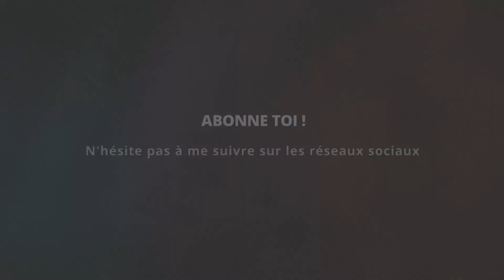Je vais au Northern Arena - Montréal 2016 !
Petite vidéo pour vous signifier ma présence au Northern Arena au Centre Bell à Montréal le 13 novembre prochain dès 14h ;)